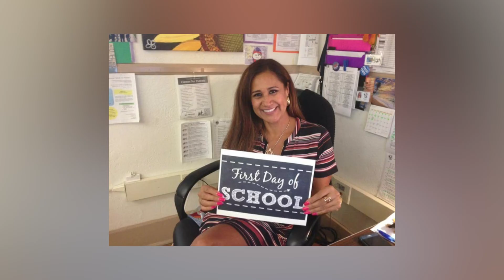Classified Employee of the Year: Maricela Borough